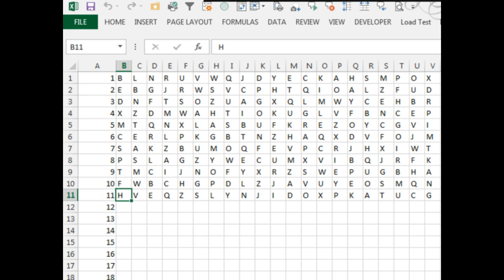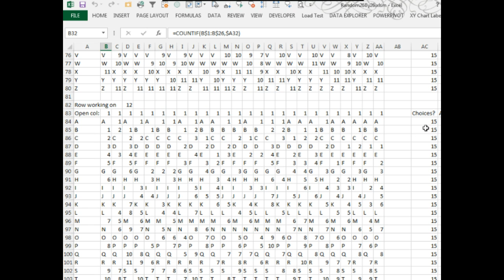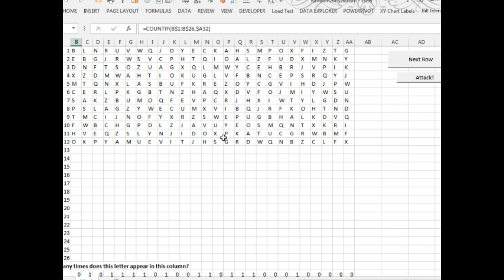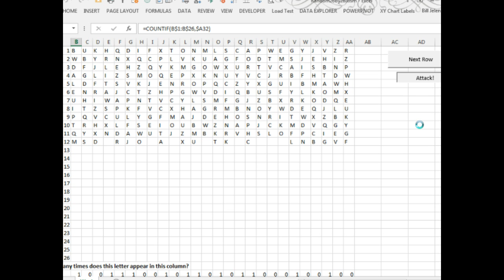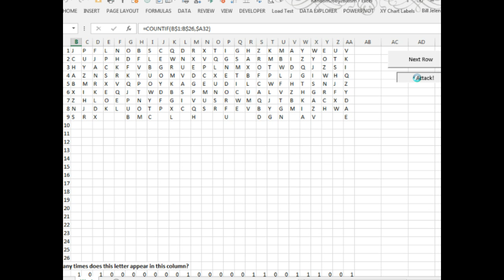Excel - Is 26x26 Letter Grid, No Repeats Impossible?: Episode 1701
Microsoft Excel Tutorial: Creating a 26x26 Grid of Letters with No Repeats | MrExcel Podcast.

Welcome to another episode of the MrExcel podcast! In this episode, we will be tackling a seemingly impossible challenge - creating a 26x26 grid of letters with no repeats across the rows and columns. This may sound easy, but as we discovered in previous episodes, it is not as simple as it seems.

In yesterday's episode, we did some math and concluded that even with 407 septillion rows in Excel, we would still run out of room before reaching the 26th letter. However, I was determined to find a solution and decided to write a macro that would fill in the next row with no repeats. And guess what? It worked!

In today's episode, we will be taking a closer look at the macro and how it solves the puzzle. We have a grid of letters and a simple COUNTIF formula to check for repeats. Then, we have a grid that shows the number of possible locations for each letter. We realized that the key to solving this puzzle is to start with the letters that have the fewest possible locations and work our way up.

With the help of the macro, we were able to solve the 26x26 grid with no repeats across the rows and columns. And the best part? We can do it repeatedly in just 30 seconds! This makes the previous method of using AutoFilters seem completely insane. We have generated multiple unique grids and it seems like we could continue to do so all day.

This challenge was originally sent in by Kris, who wanted 26 grids with no repeats in all three dimensions. While we initially thought it was impossible, we have now proven that it is possible to have a 26x26 grid with no repeats across the rows and columns.

Table of Contents:
(00:00) Solving a 26x26 Grid with No Repeats
(00:15) Solving for No Repeats Across Rows
(00:25) Attempting to Write a Macro
(00:35) Using a Grid to Track Letter Appearances
(00:54) Solving for the Fewest Number of Choices
(01:56) Running the Macro
(02:18) Discovering a Faster Method
(03:12) Success in Solving the Grid
(03:22) Realization of a More Efficient Method
(03:47) Comparison to Previous Attempts
(04:25) Possibility of Generating Unique Grids
(04:46) Original Goal of 26x26x26 Grids
(05:03) Clicking Like really helps the algorithm

This video answers these common search terms:
26x26 Letters No Repeats
AutoFilter in Excel
COUNTIF function
Episode 1701
Excel grid of letters
Generating unique 26x26 grids
Learn Excel
Next Row macro
No repeats across rows and columns
Solving letter placement

Finishing off the week-long series, Bill looks at the probability that this grid may not become a reality. The Grid, a Random selection of 676 Letters placed into a 26 x 26 Grid, without Repeats in Each Row and without Repeats in Each Column. Follow along with Episode #1701 to find out if creating this Grid in Microsoft Excel is possible.

"Microsoft 2013 InDepth" -- by Bill Jelen. Excel 2013 In Depth is the beyond-the-basics, beneath-the-surface guide for everyone working with Excel 2013. Excel expert and MVP Bill Jelen provides specific, tested, proven solutions to the problems Excel users run into every day: the types of challenges other books ignore or oversimplify. Jelen thoroughly covers all facets of working with Excel 2013.